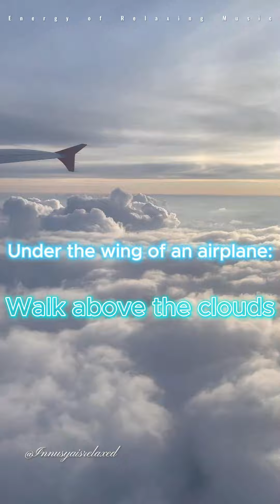Under the wing of an airplane: Walk above the clouds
Experience the thrill of soaring through the heavens in "Under the Wing of an Airplane: A Walk Over the Clouds." Step onto the wing of an airplane and behold the breathtaking expanse of the sky beneath your feet. As you traverse the cotton-candy realm of clouds, embrace the sensation of floating amidst a surreal dreamscape. This exhilarating journey offers a unique perspective on the world, with panoramic views and a sense of freedom that only flight can provide. Allow the awe-inspiring visuals and uplifting music to ignite your spirit of adventure as you take a memorable walk over the clouds. Get ready for an extraordinary escapade that will leave you breathless and inspired.